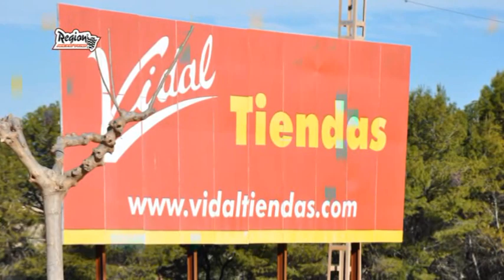Soustředění Supermoto Španělsko 2012 D Albaida